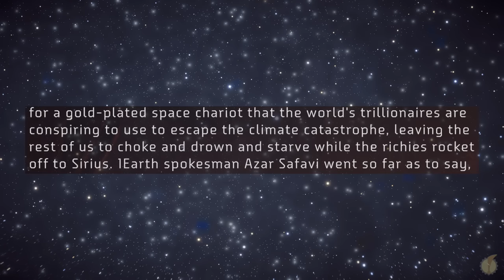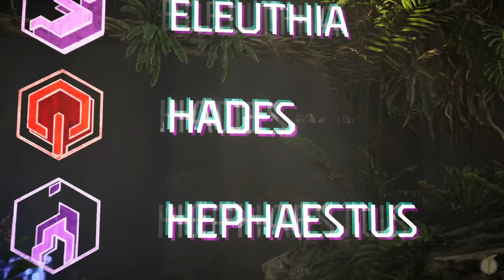Lore of Horizon Forbidden West: Far Zenith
Timeframe Clarification: Time traveled is in light years, not millions of light years.

Legends, the series that explores the lore and history within the world of Horizon Forbidden West. In this episode, we unravel the mysteries revolving around one of Horizon's most fascinating groups, Far Zenith. Watch as we dive into the origins of the futurist consortium, resurrection of the Odyssey, and the creation of Nemesis. The full story, finally told concerning Tilda, Erik, Gerard, Verbena and the rest of Forbidden West's greatest villains.